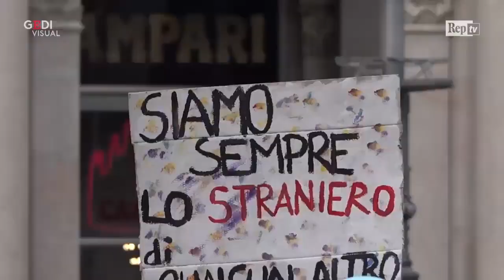BOLDRINI & FRIENDS DANCE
Balla che ti passa 😃